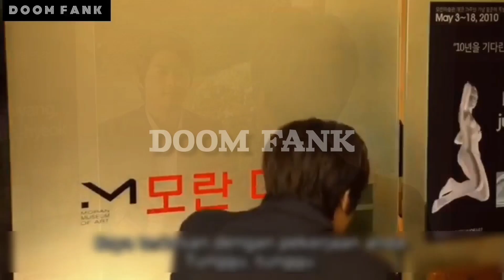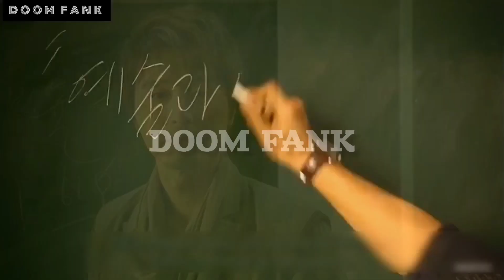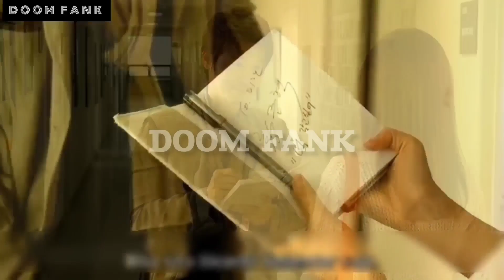Rangkuman Film Profesor Pembuat Patung Yang Suka Maksa Masuk Pisang Rajanya (Khusus 18+)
PERHATIAN!
Konten ini mengandung spoiler mengenai jalan cerita dari film/drama ini.